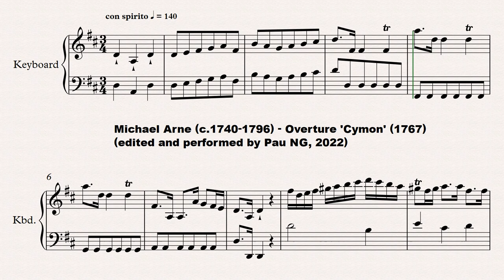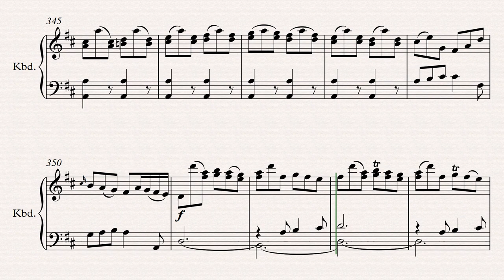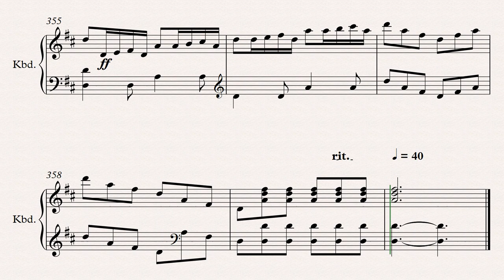Michael Arne (c.1740-1786) - Overture 'Cymon' (1767)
Composer: Michael Arne (c.1740-1786)
Work: Overture 'Cymon' (1767)
Software: Sibelius + Harpsichord samples
World Premiere: Yes

Overture 'Cymon' (1767)
1. Con spirito 0:05
2. Andantino 4:04
3. Allegro 7:42

Michael Arne
(c.1740 - Lambeth, 14 January 1786)

English composer. He was previously thought to be the ‘natural son’ of Thomas Arne mentioned by Burney. This comment, however, is now thought to refer to another son, Charles Arne, who was christened on 9 January 1734, before Thomas Arne’s marriage to Cecilia Young. There is no record for Michael Arne at St Paul’s, Covent Garden, where most of the Arne family were christened. His aunt, Mrs Susanna Cibber, was responsible for his upbringing. Under her guidance he is said to have made his stage début as the Page in Otway’s tragedy The Orphan. He first appeared as a singer in Manfredini’s concert on 20 February 1750, but his career as actor and vocalist was brief. Burney comments that ‘his father tried to make him a singer, but he was naturally idle and not very quick. However, he acquired a powerful hand on the harpsichord’. He showed an early gift as a composer. The Floweret, his first collection of songs (1750), contains ‘The Highland Laddie’, a song in the Scottish style which became popular and as late as 1775 was adapted by Linley in The Duenna. On 5 February 1751 he first played one of his father’s organ concertos, of which he was the principal exponent for 30 years. Thereafter he found his true vocation as keyboard player and composer to the theatres and pleasure gardens. From 1756 onwards he contributed songs to various dramatic productions and in 1764 collaborated with Battishill in setting Richard Rolt’s Almena, which enjoyed a limited success. His most famous song, The Lass with the Delicate Air, first appeared in 1762. He was elected to the Madrigal Society on 20 March 1765. On 5 November 1766 he married Elizabeth Wright, a young singer whom he had heard at Ranelagh in 1763. The marriage register indicates that he was a widower, though nothing is known of his first wife.

His second wife sang the leading roles in many Drury Lane productions, including Arne’s setting of Garrick’s Cymon in 1767; this was his biggest success. In the same year he is reputed to have built a laboratory at Chelsea in order to study alchemy, which led him to a debtors’ prison. When Mrs Arne died, on 1 May 1769, Burney bluntly placed the blame for her early death on the overwork to which her husband had subjected her. In 1771-72 he toured Germany with a pupil, Ann Venables, and conducted the first public performance in Germany of Handel’s Messiah on 21 May 1772 at Hamburg (preceded by a private performance on 15 April). On his return to England he married Miss Venables. In December 1776 he was engaged by Thomas Ryder to produce Cymon in Dublin, where his new wife was a popular attraction. But the lure of alchemy again prevailed; he took a house at Clontarf to resume the search for the philosopher’s stone, which again drove him into debt. While confined to a Dublin sponging-house, he was assisted by Michael Kelly’s father, who provided him with a piano in return for young Kelly’s daily lesson. Returning to London, he was engaged as composer at Covent Garden for several seasons. One unusual engagement was to provide a harpsichord accompaniment for a display of moving pictures, Eidophusikon, in 1781. In 1784-85 he directed the Lenten Oratorios at the Haymarket. After his father’s death he retained many of his unpublished manuscripts, including the organ concertos, and in 1784 announced his intention of publishing them. But he died, leaving his wife destitute, without having done so. The concertos were preserved and published in 1787 by John Groombridge. His daughter Sarah was a leading singer at Drury Lane from 1795 to 1800. The daughter who nursed him in his last illness, however, was called Jemima. Whether they are one and the same person or whether he had two daughters is uncertain.